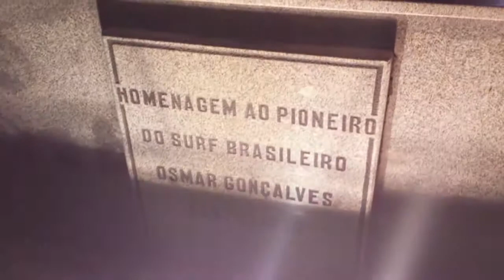Talking about the first surfer of Brazil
Osmar Gonçalves was the first surfer of Brazil